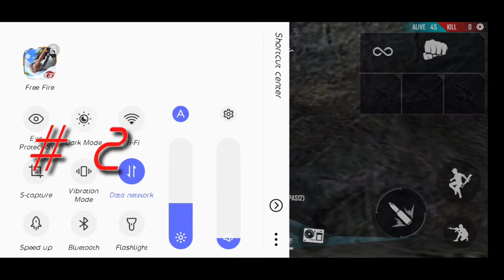FREE FIRE NEW BUG TOWER KE ANDAR AFTER UPDATE // GARENA FF NEW BUG// GARENA FF NEW UPDATE FF GARENA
FREE FIRE TOP 4 BUG
GARENA FF NEW BUG

HELLO DOSTO PHIR SE APLOGO KA SWAGAT HAI HAMARI EK NYI VIDEO ME. IS VIDEO ME MAINE APLOGO KO FREE FIRE KE BUG KE BARE ME BATAYA HAI TO GYUS AGAR VIDEO ACHI LAGE TO PLZ VIDEO KO LIKE SHARE KAR DE AUR AGAR CHANNEL PE NYE AYE HO TO CHANNEL KO SUBSCRIBE KAR DE

FREE FIRE BUG AFTER UPDATE
GARENA FF BUG
FF NEW BUG
FF GARENA NEW UPDATE